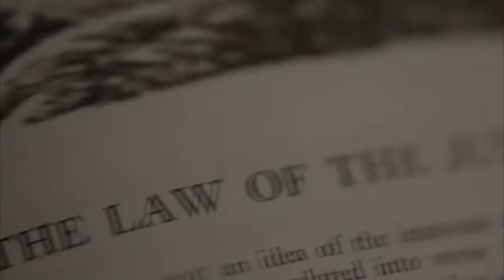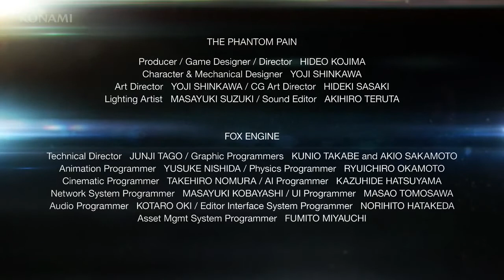Metal Gear solid 5,Ground Zeroes,AC:Freedom Cry,Ninja Gaiden,Titan Fall,Destiny-Noticias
no pelen al perico XD
Contacto!!